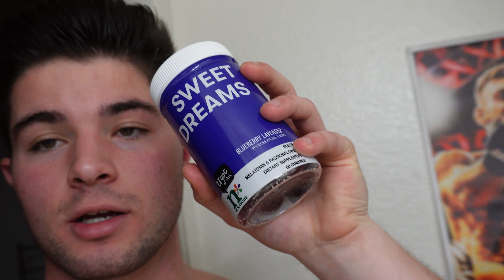How to build a business while working a 9-5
In this video, I talk about how to manage your time and build a business while still working your 9-5. I also give an update on where I am at in my journey. Hope you enjoy!